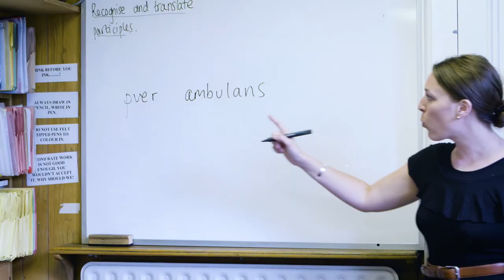Welcome to Hill House International Junior School (Chelsea)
'Forward-looking and international in vision'
'An inspiring academic education.'
'A superbly effective and brilliantly resourced school.'
The Good Schools Guide

Hill House is the oldest London school in which every aspect of the daily administration of the school remains in the care and control of the founding family. It is a school that enables children from all over the world to have the opportunity to follow an English curriculum while learning that every nation is equal but different and that peaceful co-existence comes from mutual respect, understanding and consideration for others from diverse backgrounds.

Hill House was founded in Switzerland in 1949 moving to La Tour-de-Peilz in 1951 when the building in Hans Place, London was also opened. The guiding vision was that the modern child must be educated for a world community. He or she must be taught to understand that all nations depend on one another; learn to live with children of other nationalities; respect that which is unknown and often very foreign to them, and thus open the doors to belong to a world which each day becomes smaller. Hill House became the first school to teach in two different countries at the same time with the same children.

Hill House has always had an annex in Switzerland. The purpose built house in Glion, 2,500 feet above Lac Léman, hosts specialist courses throughout the year for selected pupils from London, providing experience of a boarding school environment in the setting of a mountain village in the French speaking canton of Vaud.